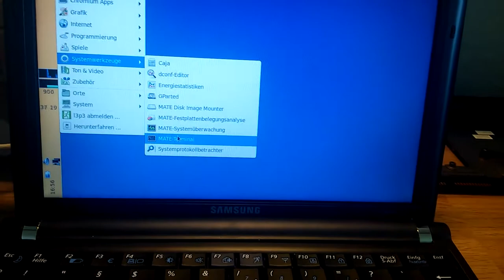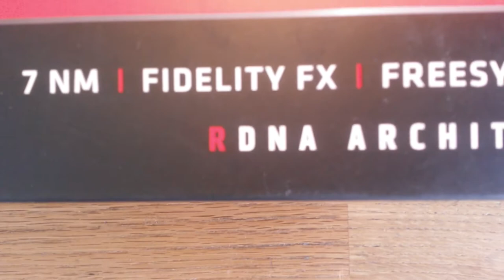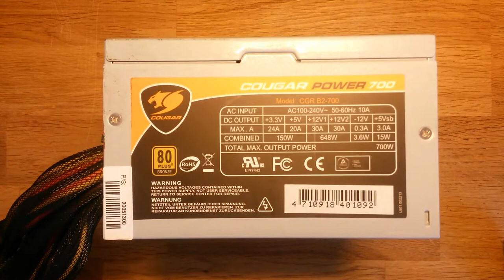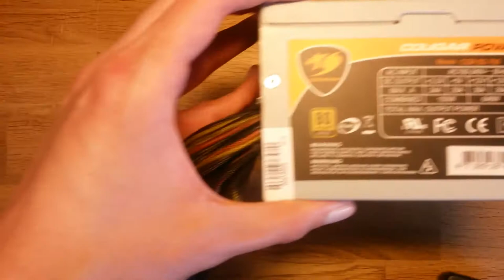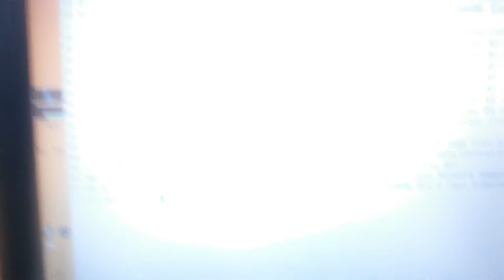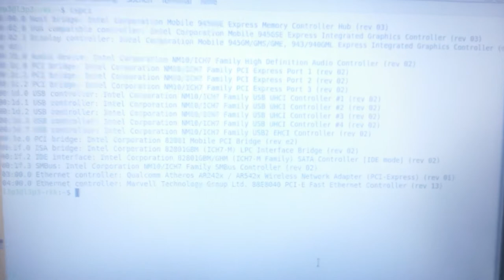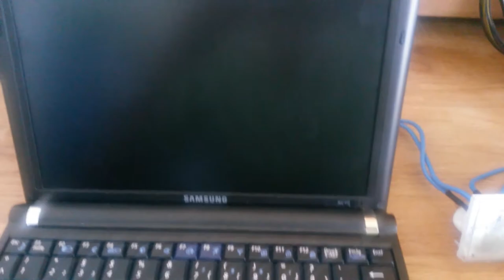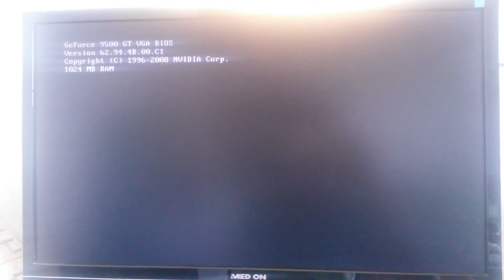Versuch: Grafikkarten mit altem Netbook verbinden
Das Video habe ich schon vor längerer Zeit gemacht, habe es aber nicht veröffentlicht, da Audio und Video leider nicht ganz synchron sind. Ich habe irgendwie keine Lust, das zu reparieren, da es anstrengend wäre. Da es trotzdem jemanden interessieren könnte, lade ich es nun trotzdem hoch!

Wer sich für das interessiert, was man mit Grafikkarten so machen kann, sollte z. B. den Kanal SLBKSB besuchen. ;-)